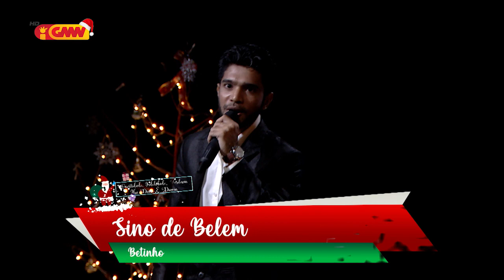Betinho - "Sino de Belem" (Konsertu Natal GMNTV)